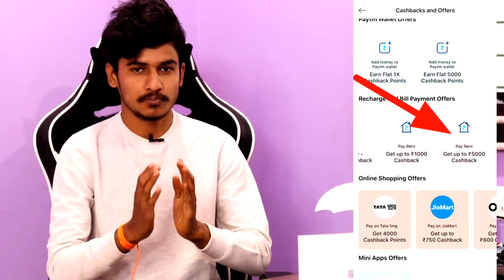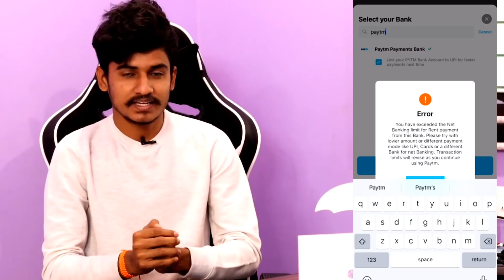Paytm New Offer !! Flat 50 to 5000 cashback Trick For All 🔥!! Paytm new offer Today !!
paytm rent trick over ❌❌❌

Paytm new offer today March 2022
Paytm new rent payment offer
Paytm new add money offe 2022
Paytm new cashback point offer 2022
Paytm new all offer 2022